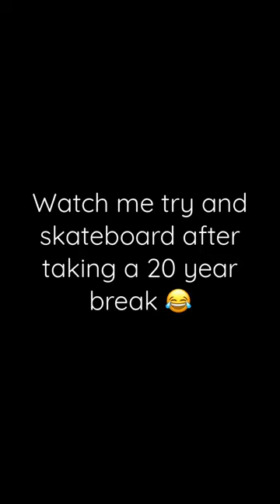Skateboarding at 36? 🤔